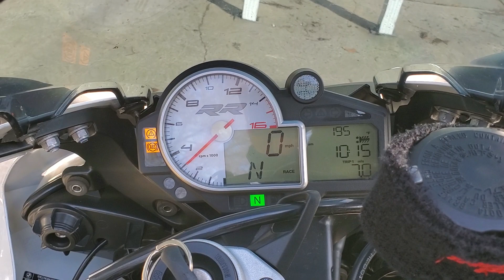BMW S1000RR w/SC Project Exhaust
Walk around and start up of a BMW S1000RR with an SC Project full exhaust system.